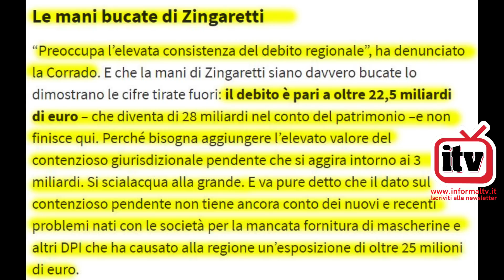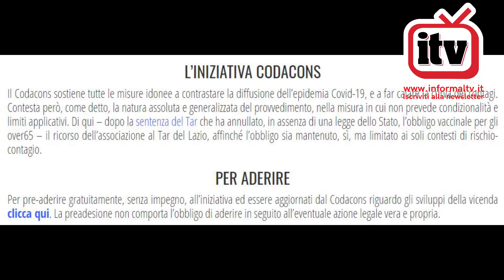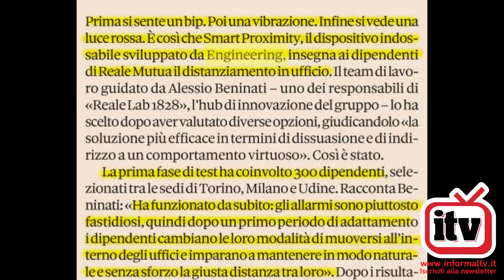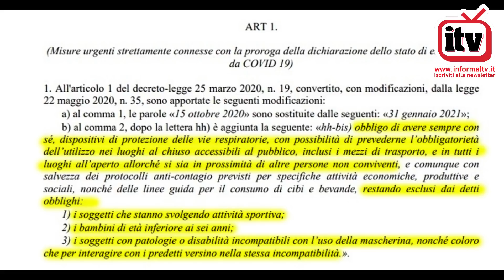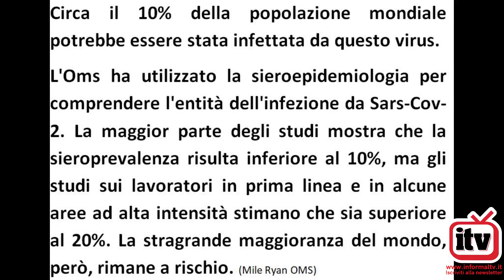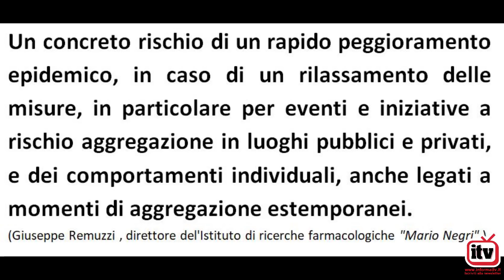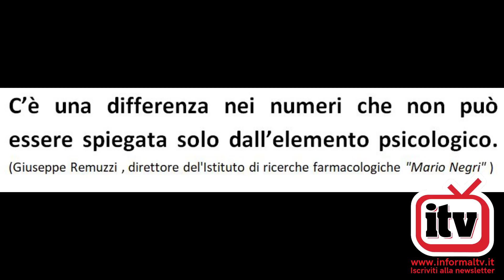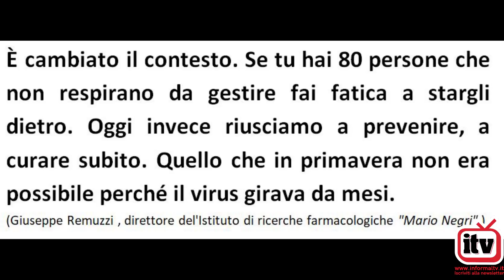LA POLITICA DELLA TRAPPOLA PER TOPI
Aiutaci a sostenere le spese legali contro la censura di youtube, dona ora per la libertà di tutti.

Dal terrorismo psicologico si passa alla politica della trappola per topi.